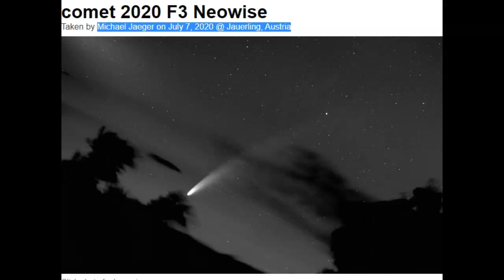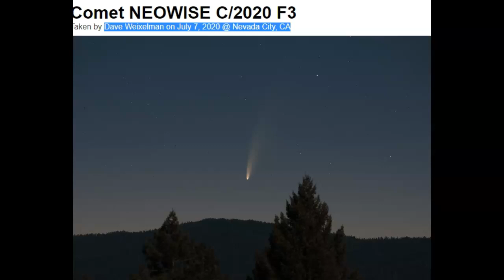New Amazing Comet Neowise Images